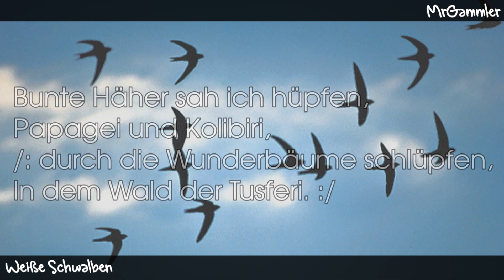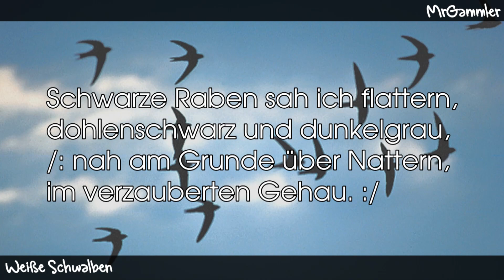Weiße Schwalben (Instrumental)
Auch bekannt als "Die Vogelschau"
Worte: Stefan George
Weise: Helmut König (helm)

Weiße Schwalben sah ich fliegen,
Schwalben schnee- und silberweiß,
/: sah sie sich im Winde wiegen,
in dem Winde hell und heiß. :/

Bunte Häher sah ich hüpfen,
Papagei und Kolibiri,
/: durch die Wunderbäume schlüpfen,
In dem Wald der Tusferi. :/

Schwarze Raben sah ich flattern,
dohlenschwarz und dunkelgrau,
/: nah am Grunde über Nattern,
im verzauberten Gehau. :/

Schwalben seh ich wieder fliegen,
schnee- und silberweiße Schar.
/: Wie sie sich im Winde wiegen,
in dem Winde kalt und klar. :/